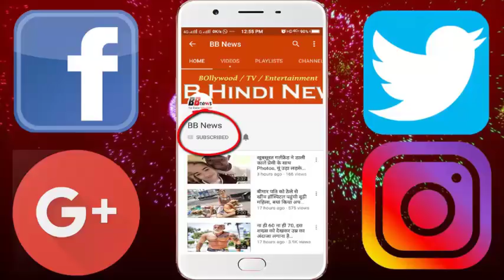प्रियंका लगाएंगी ठुमके, और लेंगी इतने करोड़ रु.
Priyanka Chopra is in the headlines for her fees these days. There are reports that Priyanka is coming to India to participate in the Zee Cine Award going to be held in 2018. The shocking thing is that they have to spend at least 1 crore Charging
According to the report, Priyanka will give a performance of approximately 5 minutes in the Cine Award.
- In this case, for this 5-minute dance, they will get Rs 5 crore. Will give a lot of money.
- Please tell, Cine is an award in which they will partispat.

BB NEWS!!